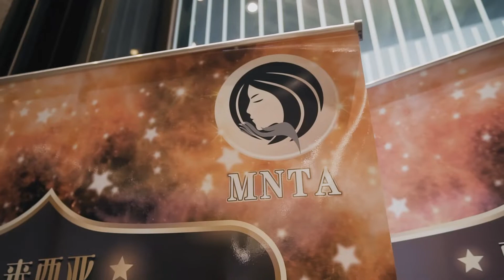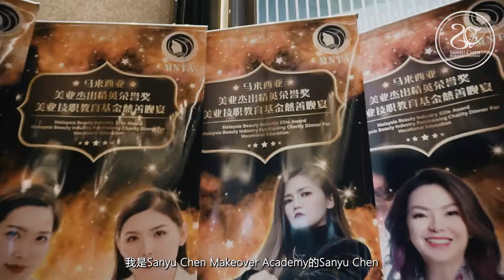Sanyu Chan Beauty MNTA | Event Video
慈善技职教育基金的目的在于 把美业的技术传承下去🤍
并透过美业的教育基金可以帮助真正想进入美业的青少年 或想学一门手艺的人💫

Sanyu Chen Makeover Academy 团队再次为我们带来不一样的视觉盛宴😍😍
不同风格的新娘造型👰🏻‍♀️ 个个都美到爆❤️‍🔥❤️‍🔥

想要了解我们的拍摄服务 🎥📸
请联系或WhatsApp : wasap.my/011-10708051